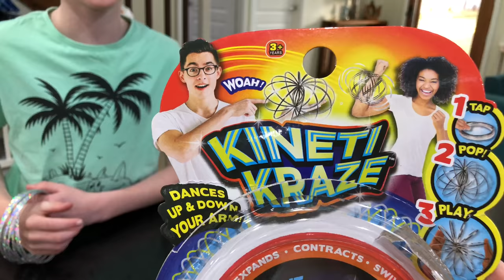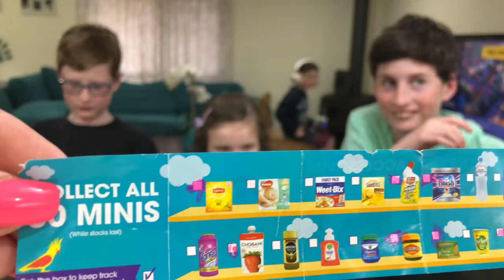COLES LITTLE SHOP MINI COLLECTABLES - THE KIDS ARE GOING NUTS - THEY ARE JUST TOO CUTE!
It's Friday afternoon and the kids are tired from a long week at school so we're relaxing at home. What better way to chill out than to open a bunch of blind bags from the new series of Coles Little Shop mini collectables.